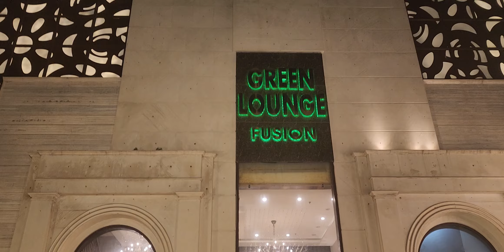The Lee" Band Delhi